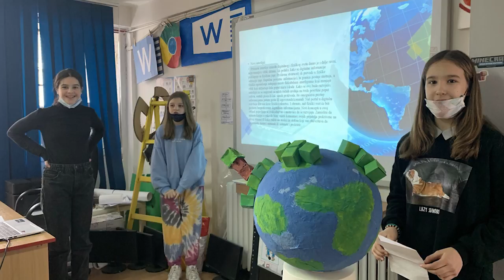Predrag Vukosavljević je jedan od 6 najboljih edukatora u Srbiji